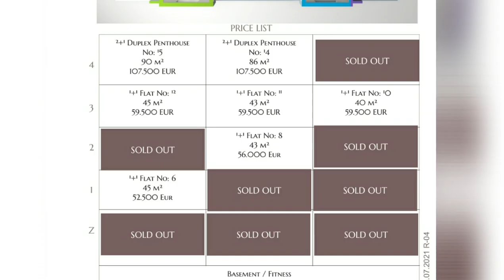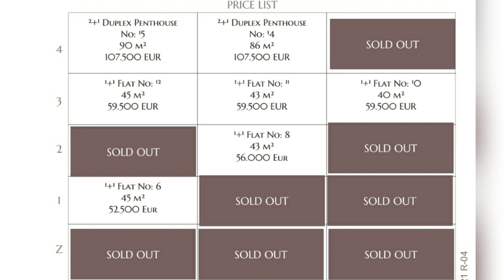Окончание строительства Нового комплекса квартир в Алании от застройщика недвижимости в Турции